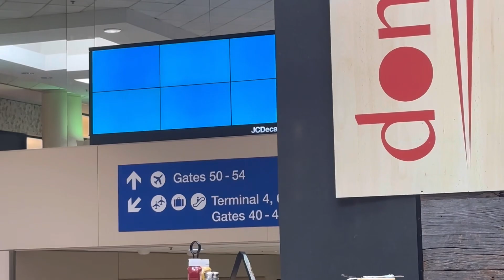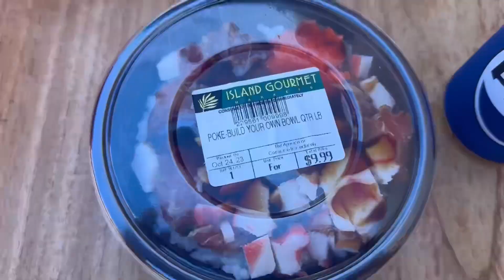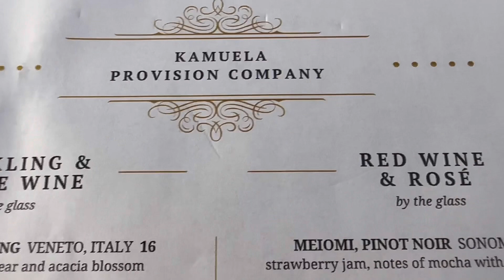Vlog 1 Big Island Hawaii Honeymoon